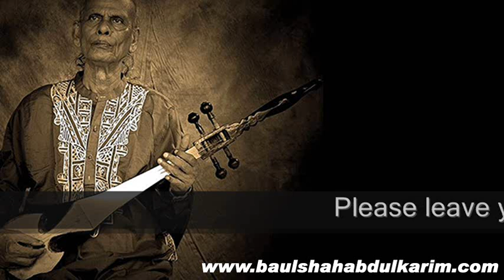EXCLUSIVE Abdul Karim Singing Shorgo by Rozster